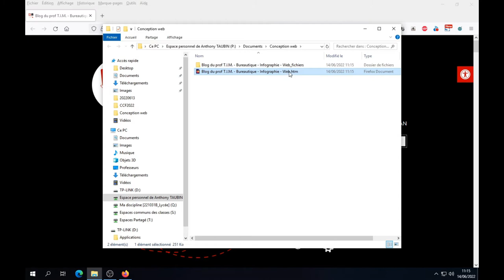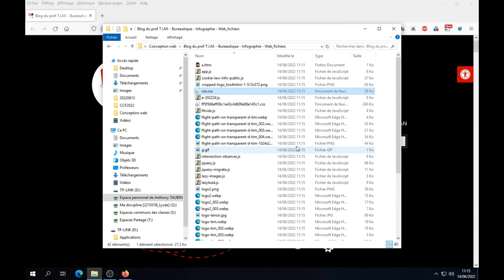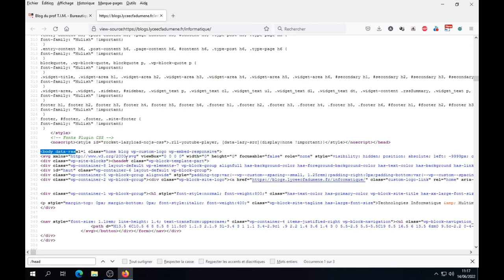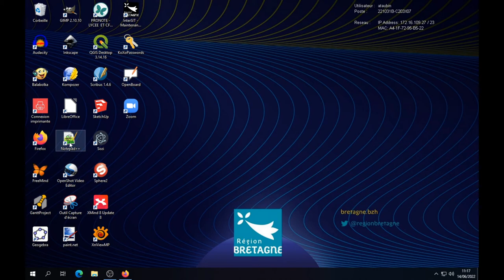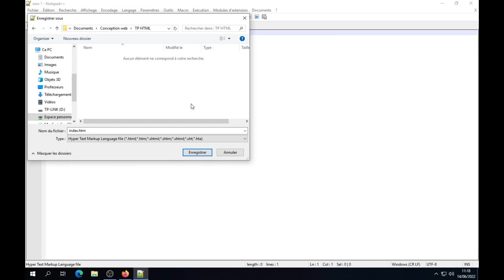Tuto vidéo : Comprendre le principe du codage HTML d'une page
Points à retenir :
- Fichier - Enregistrer sous (Ctrl + S)
- Bouton droit - Code source de la page
- Balises HTML : HTML, HEAD, BODY
- Édition - Rechercher dans la page (Ctrl + F)
- Settings - Preferences